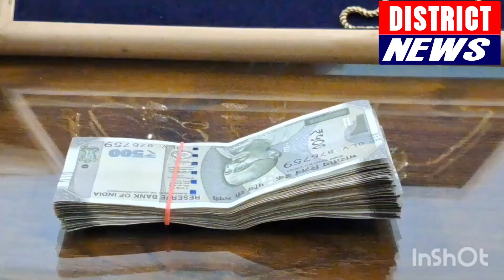అంతరాష్ట్ర దొంగల ముఠా సభ్యులు అరెస్టు చేసిన మదనపల్లె పోలీసులు.బంగారు, నగదు, ద్విచక్ర వాహనం స్వాధీనం.